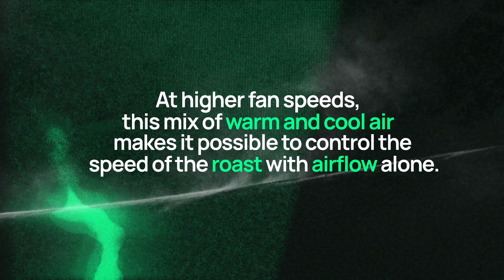Technology Meets Coffee Roasting! - Why does Airflow matter?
The airflow within the Bullet works a little differently than most other roasters. There are two inlets, one each at the front and back of the roaster. Cool air entering the roaster from the front inlet is pulled through and heated by the drum itself. Cool air entering the roaster from the rear inlet then mixes with this warmer air as it streams into the drum, before being pulled out through the exhaust.

This means that the air entering the drum is partially heated, and higher fan settings will cool the roast. It is for this reason that many Bullet R1 users keep their fan speeds below F5 for the entire duration of the roast.

That said, you can also play around with higher fan settings at the end of a roast, just be sure to adjust the power settings higher to compensate.

Check this video out for a visual representation of the airflow within the Bullet.